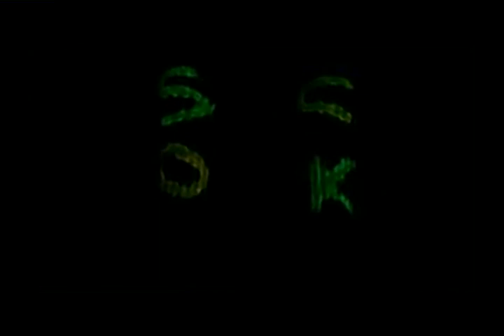SOCKS! by B Positive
Here is one of my fun songs! It came from thinking about hearing songs on the radio speaking of money and cars, etc. Then I thought: I don't have any of that! But what do I have, most people have, that we can get excited about??? SOCKS! I was blessed to shoot this video at Life Church in Rome, Ga with a few people from their student ministry. I hope you enjoy and keep life fun! When all else fails... hey at least you have some SOCKS!